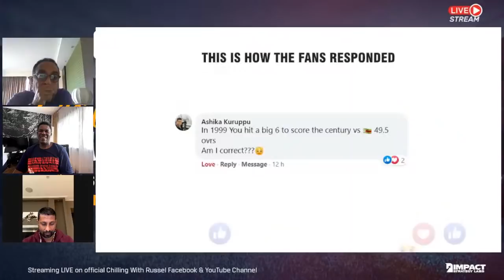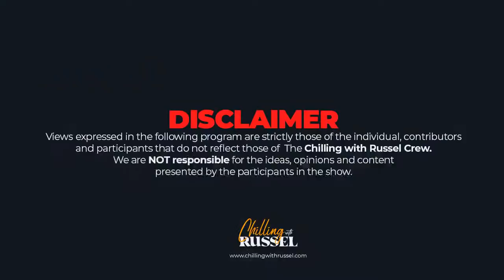Chilling with Russel Ft. Roshan Abeysinghe & Pommie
Since I can't come to Sri Lanka and have my fun in the commentary box I've decided to invite my friends over for a good old Sunday Chill.

We will discuss the series, cricket in general and look to the world Cup.

Join Pommie, Roshan and myself at 4.00pm IST as we discuss all things Cricket